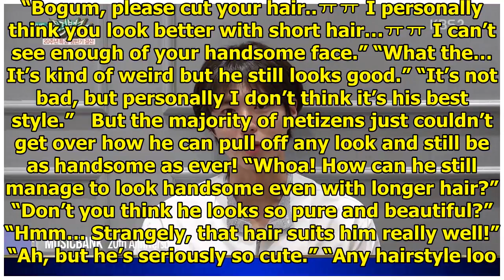Park Bogum Has A New Haircut And Nobody Knows How To Feel About It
Back in March, netizens were talking about Park Bo Gum‘s long hair and how the style gave him a soft...